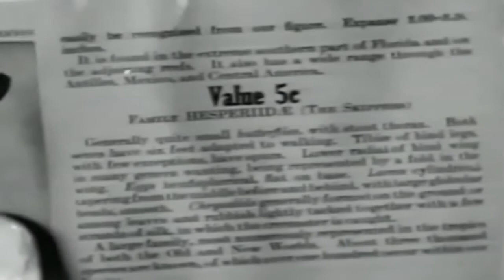Git Along Little Dogies 1937 Western Movie With - Gene Autry, Smiley Burnette, And Judith Allen.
Plot: When war breaks out between oilmen and cattle ranchers, Gene sides with the ranchers until he learns that oil will bring a railroad to town.

Cast: Gene Autry, Smiley Burnette, Judith Allen, Weldon Heyburn, The Maple City Four, The Cabin Children.